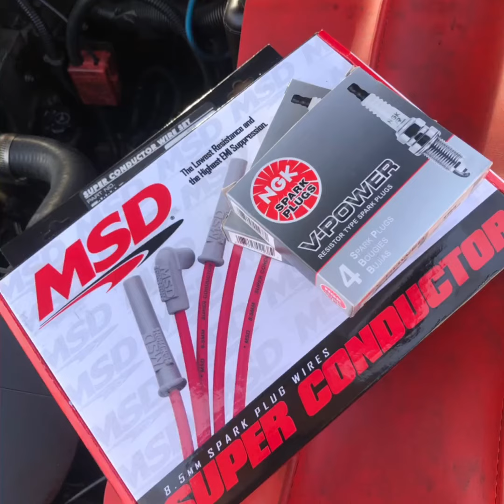6.0 228r cam tsp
2006 lq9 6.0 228r tsp cam kit quick install slideshow wth a cold start at the end
Mods
6.0
Longtubes cat delete
228r cam kit
Cai
Msd wires/ngk plugs
Efans wired to pcm
Fuel 93 octane
Custom Street tuned
Will be upgrading more stuff later down the road